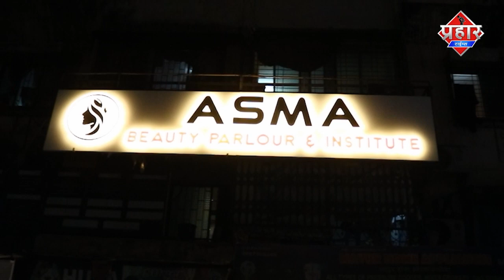Oxygen लीक 22 Covid Patients dead नाशिक Zakir Hussain Hospital || Islamuddin Khan || Prahar Times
Oxygen लीक 22 Covid Patients dead नाशिक Zakir Hussain Hospital || Islamuddin Khan

नाशिक के एक अस्पताल में ऑक्सीजन टैंकर से लीक होने की वजह से 22 मरीजो की मौत हो गई है,इस घटना से अस्पताल में अफरा तफरी का माहौल है